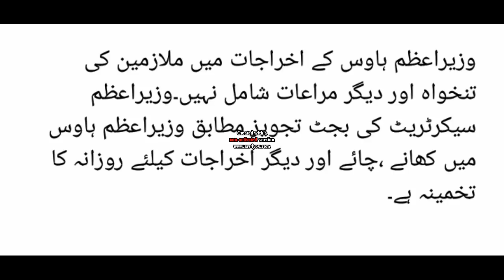how to make best tea in the world.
this tea house most expensive in the world.